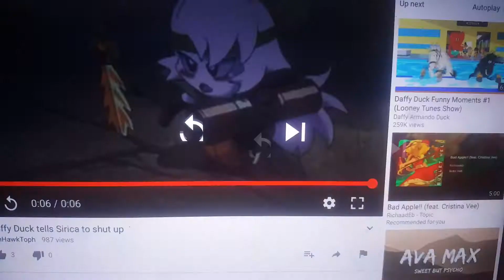Rigby Tells Sirica Stop Talking